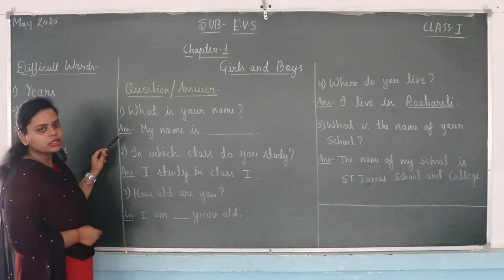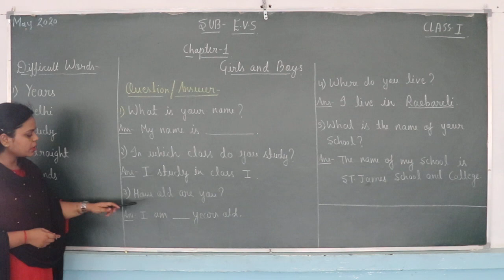CLASS 1 EVS CHAPTER 1 EXERCISE